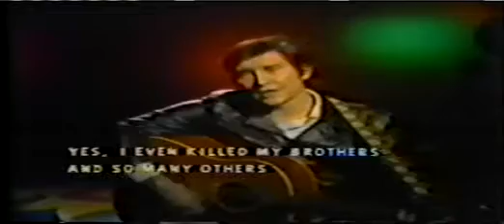PHIL OCHS , the sound of Now ,1968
I Ain't Marching Anymore
Phil Ochs
Contenuti trovati nell'intervallo di tempo: